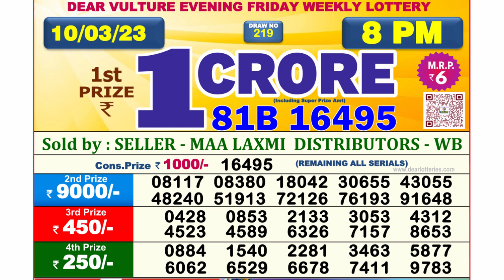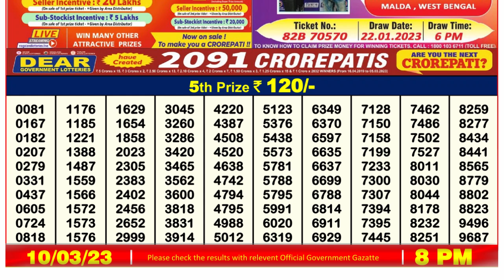🔴 Lottery Sambad Live 08:00pm 10/03/2023 Evening Nagaland State Dear Lottery Result Pdf Download